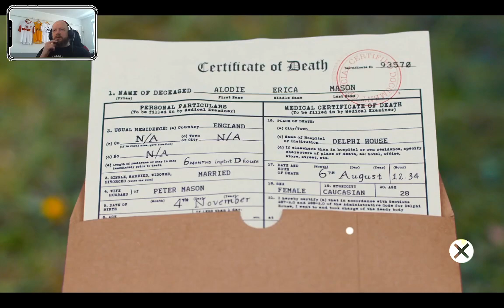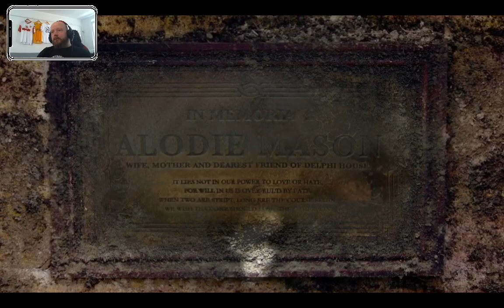1 sog Spannungs-Sonntag! Jetzt mit Follower-Emotes! cheronO cheronP cheronLUL ch (Part 3/9)